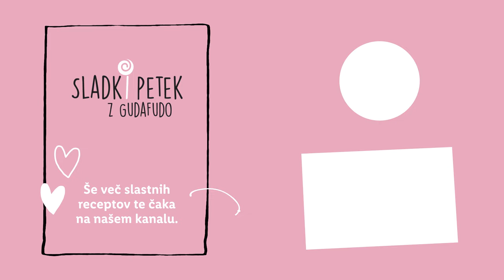SLADKI PETEK Z GUDAFUDO: Lubi koktejl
Si za osvežilni in slasten napitek, ki se pripravi kot bi rekel keks? 😋 Potem si moraš nujno ogledati tale recept za lubi koktejl, ki nam ga je pripravila Gudafuda. 🍉 Kje se boš z njim osvežil/a – na morju, ob bazenu ali kar doma? 👇

Gudafuda bo na YouTubu z nami vsak zadnji petek v mesecu.

SESTAVINE:
- 400 g zamrznjene lubenice brez pešk,
- 1 zamrznjena banana,
- 2 žlici cvetličnega medu,
- sok 1⁄2 limone,
- 1 dl vode,
- 1 dl mandljevega napitka in
- 1 kepica sladoleda.
Okras: sladoled, koščki zamrznjene lubenice in metini listi.

POSTOPEK:
Lubenico in banano nareži na koščke in ju čez noč postavi v zamrzovalnik.
Vse sestavine stresi v blender in mešaj toliko časa, da nastane enotna zmes. Koktejl prelij v kozarčke, dodaj kepico sladoleda, zamrznjeno lubenico in lističe mete.

0:00 Uvod
0:54 Sestavine
1:10 Priprava koktejla
2:32 Zaključek
2:47 End screen